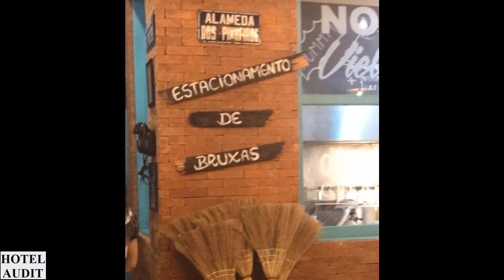Бразилия - сан-паулу - Restaurante Viella_1 Hotel Audit Отель Аудит.mp4